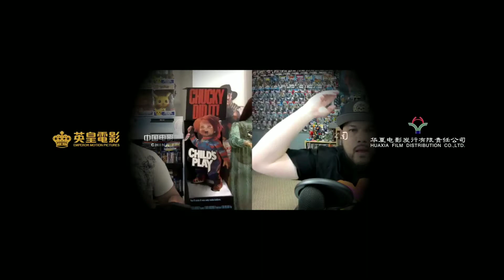Zhang Yimou's Cliff Walkers! Impasse! A NRW Review! TheNewRevieW! NerdsRuleTheWorld!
Cliff Walkers! Impasse! A NRW Review! TheNewRevieW! NerdsRuleTheWorld!